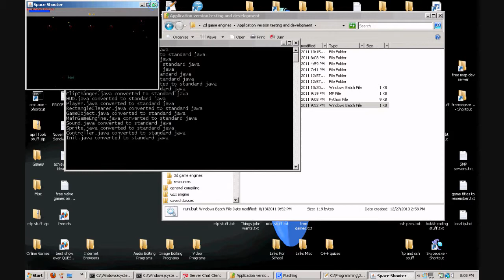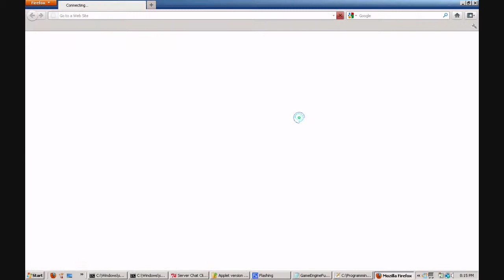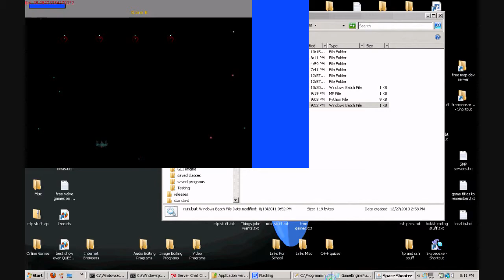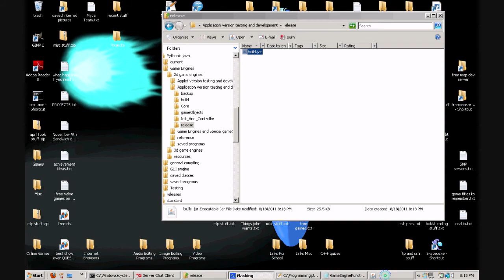Game Engine Display Modes Demonstration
This is a demonstration of the many display modes I added to my game engine. I used to have only the unresizable and resizable modes.

Some notes:
    The fullscreen mode didn't quite get recorded right, but I suspect that just has to do with the fact that since the screen had less pixels that's all the recorder had to work with.
    The non-fixed resizeable mode is the only mode where the user/environment can change the size of the in-game screen. It could be useful for things like vector graphics based games.